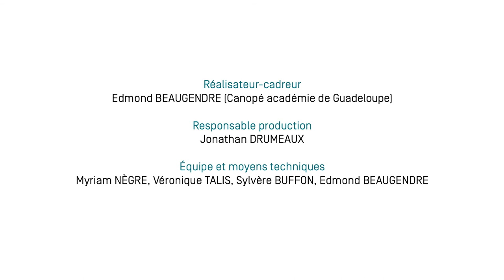Forum EDD 2020 - Interview : Direction de l'Alimentation de l'Agriculture et de la Forêt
Retrouvez l'ensemble des mini- interview réalisées par nos partenaires et intervenants pour l'édition 2020 du forum EDD.
Ces mini-films ont été présentés en présentielle à la journée d'ouverture du forum.
Ils répondront aux questions suivantes:
 - Présentation de leur structure,
-  Quelles sont les actions mises en place pour l'Education au développement durable,
- Quel est le domaine de compétences et le niveau des classes concernées par leurs actions d'EDD
- Quelles sont les perspectives d'évolutions de l'EDD au sein de leur structure?